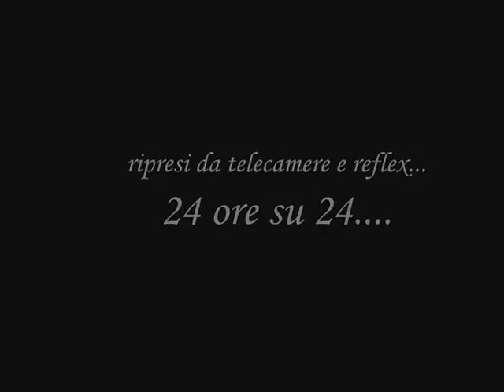RICCARDO DE SIO FINALISTA "BELLO D'ITALIA RAI 1(REALITY VIP festa sulla spiaggia )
REALITY VIP TANTI OSPITI NELLE SPIAGGE PUGLIESI DIRETTAMENTE DAI REALITY PIU IMPORTANTI D' ITALIA.